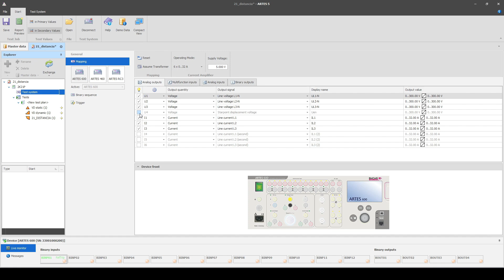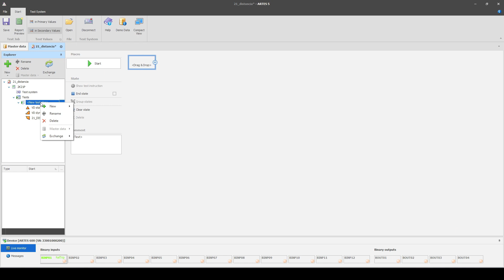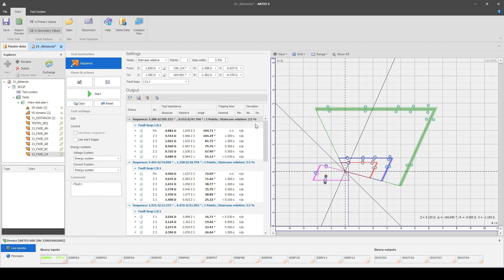Short - Levantamento curva com as KoCos ARTES 600 - Função 21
Neste short há partes do capitulo referente ao levantamento de curva da função 21 utilizando a caixa de testes KoCos ARTES 600